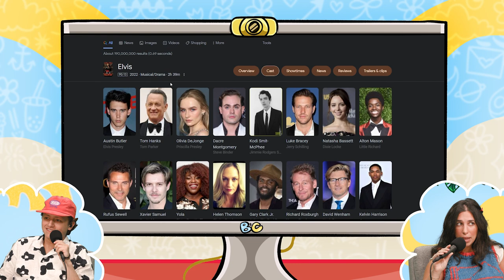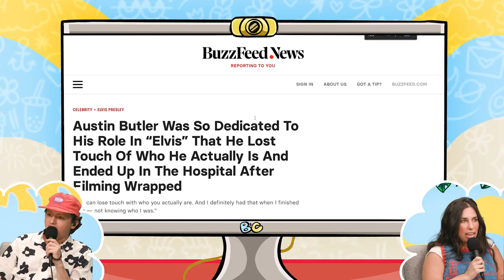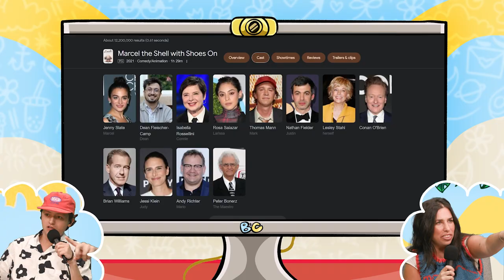Did the Elvis Movie Save Cinema?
Brooke Averick and Connor Wood — two hilarious online comedians — are making a podcast. Former roommates and current frenemies, Brooke and Connor cover everything from pop culture to the tech world and everything in between. Brooke and Connor have opinions on it all, and they are going to make each other listen to them.